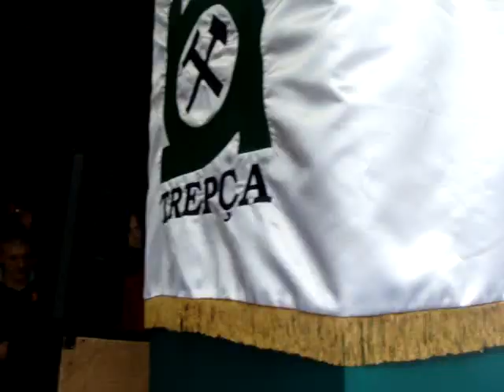vjersha ne diten e flamurit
reciton Yllka Tahiri , per nder te dites se minatoreve